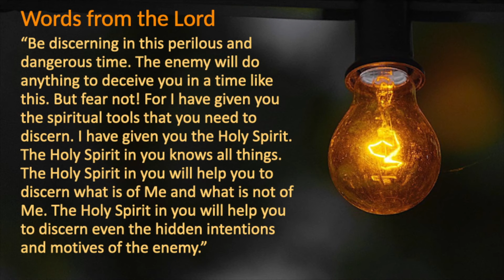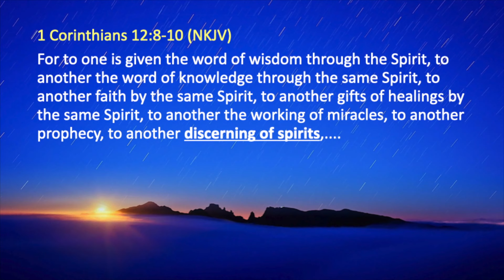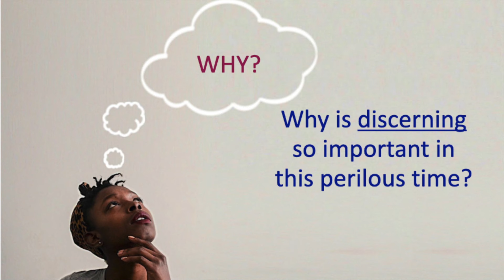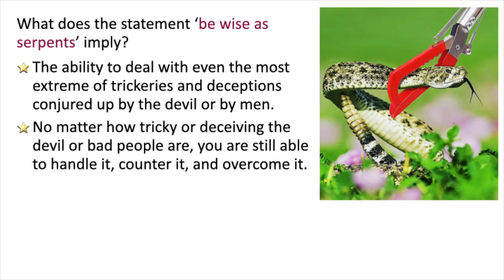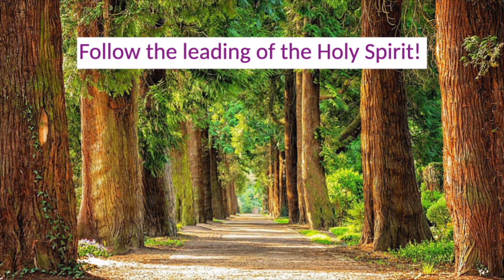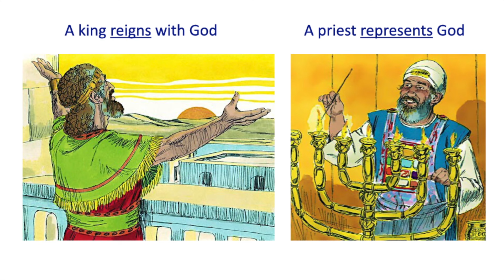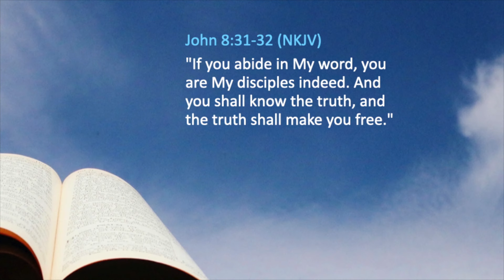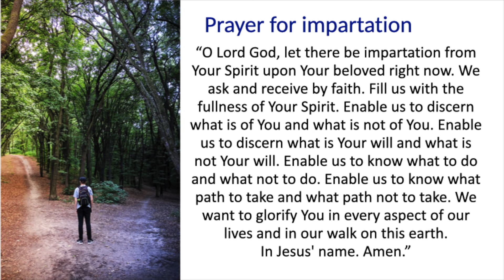Keys to overcoming deception and lies